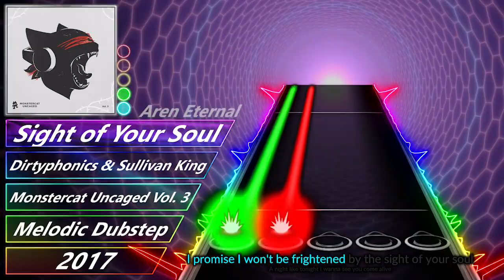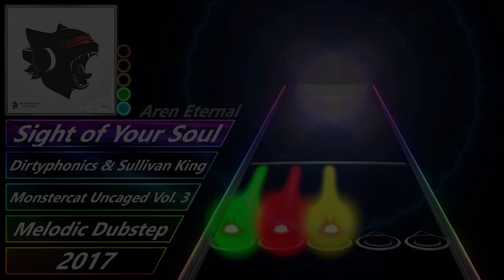Dirtyphonics & Sullivan King - Sight of Your Soul | Clone Hero Chart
Originally this chart was a commission from a friendly face in the ES, Chromelia / Brooke! I figured I might as well get around to releasing this one c:

As always, this chart and a bunch more are available on my Google Drive

Or the Eternal discord and hang out with a wonderful community~